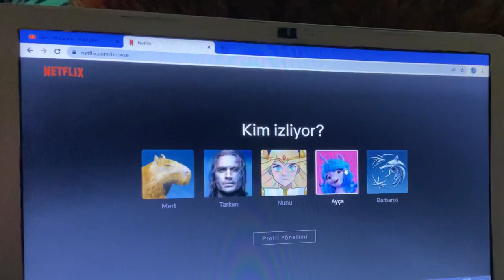KARLI BİR KIŞ GÜNÜ EV VLOGU